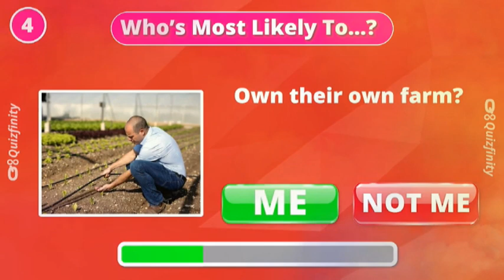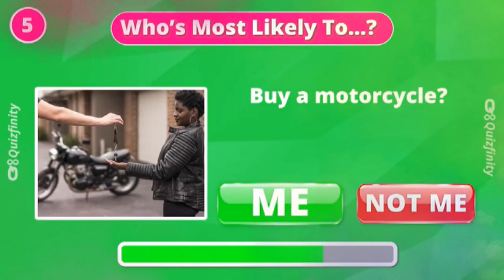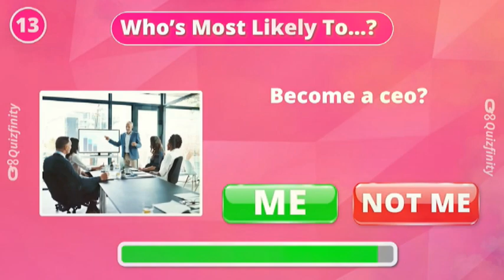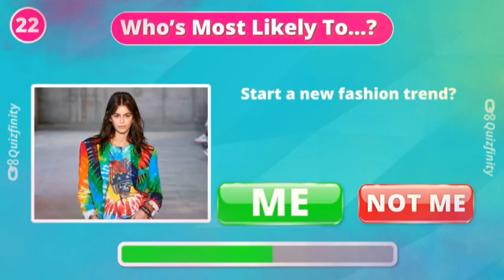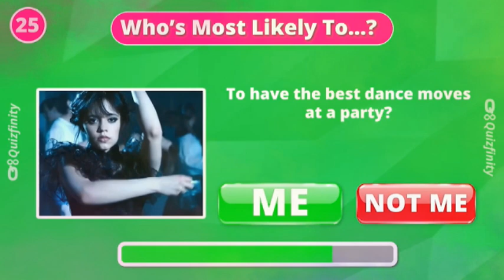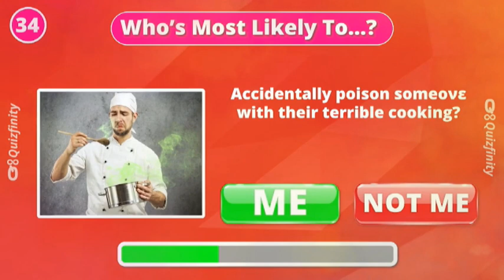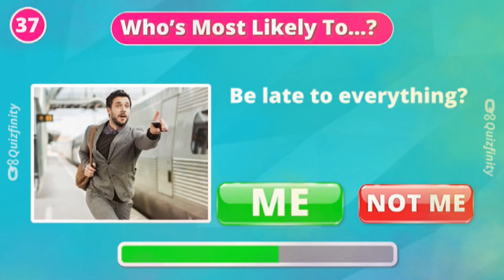Who’s Most Likely To...? | FRIEND Questions | Quiz Video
Who’s Most Likely To…?

Wanna play a fun Who's Most Likely To? (FRIEND Questions) challenge inspired by TikTok? You can do it solo or grab a friend for some laughs.

Here's the deal: I'll throw out some questions, and you decide who (you or your friend) is more likely to do that thing. The one with the most "wins" by the end takes the crown!

Ready to see who REALLY knows you best? Let's get started!

We truly hope you find joy in our video! ❤️🧡💛💚💙💜🤍💖💗